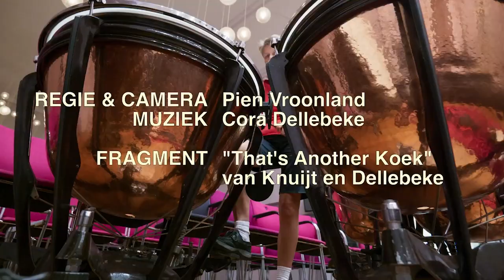Zomerconcerten en op wie moet u letten uit de serie "Wat zit er in mijn kist"?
Deze zomerconcerten speelt het slagwerk een uitgebreide rol. In het volgende filmpje met inleiding van Ivan Meylemans stelt onze paukenist Cora Dellebeke zich aan u voor.